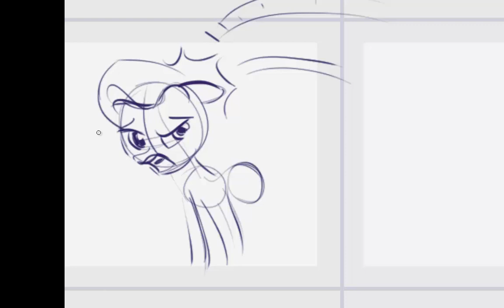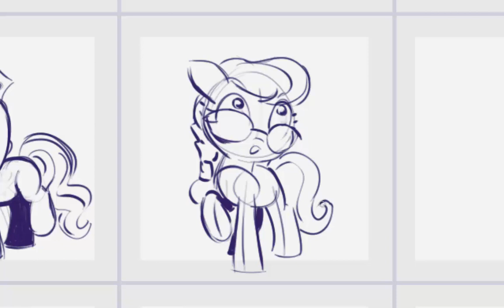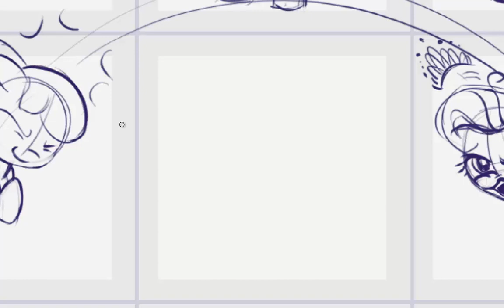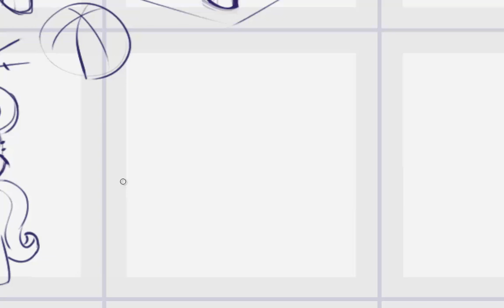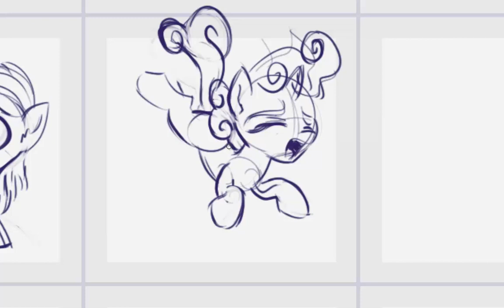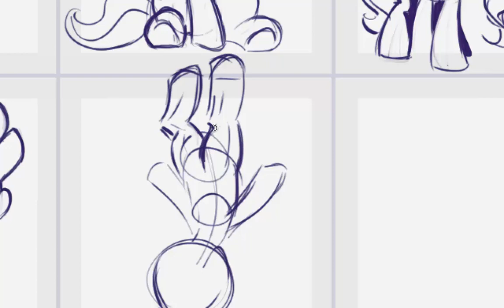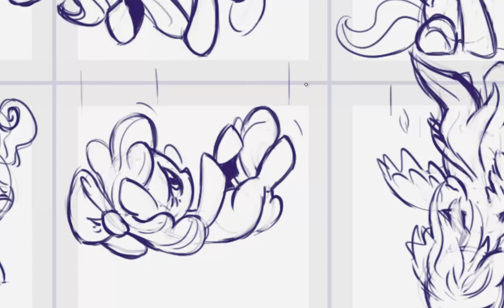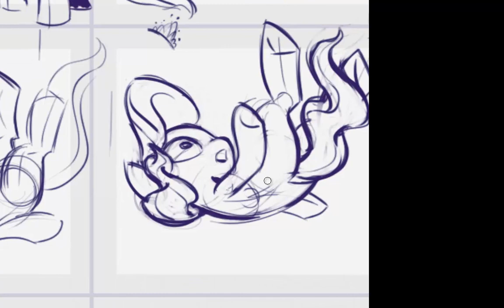Let's Draw Ponies #4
A recording of the fourth row of "Super Speedy Filly Sketches"

The video plays at double speed.